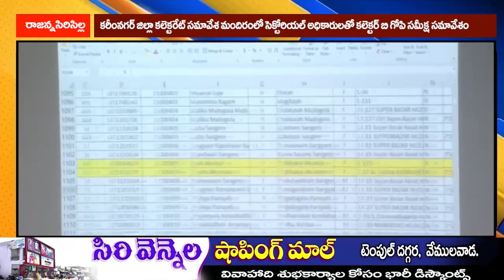కరీంనగర్ జిల్లా కలెక్టరేట్ సమావేశ మందిరంలో సెక్టోరియల్ అధికారులతో కలెక్టర్ బి గోపి సమీక్ష సమావేశం